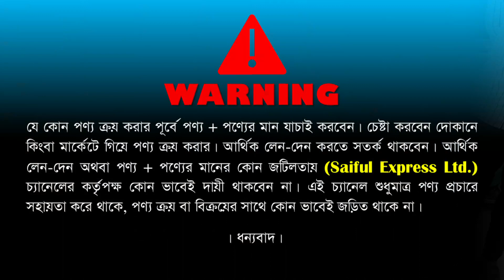শক্তিশালী Miyako এয়ার কুলারের দাম/ Buy Miyako Air Cooler In BD/ Miyako Air Cooler Price in BD 2022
Chittagong City Showroom  : Miyako Trade International